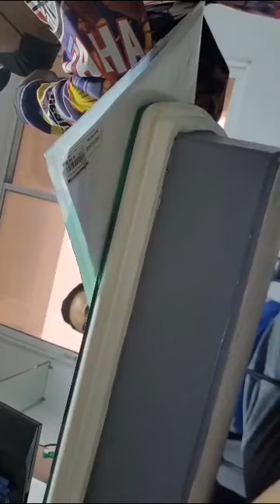KAPATID KONG MAY SAKIT SA PUSO AT THYROID NAGPATINGIN SA DOCTOR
Kapatid kong may sakit sa puso nagpatingin sa doktor, nangangamba parin kaming magpamilya dahil sa sakit ng kapatid namin, sana gumaling kana kapatid ko..